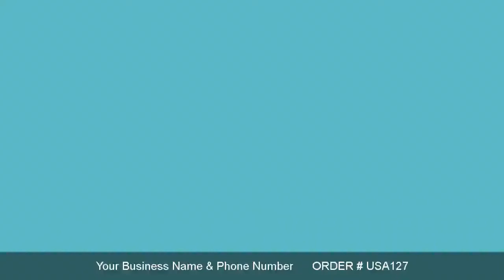Dry cleaning 2d animated video